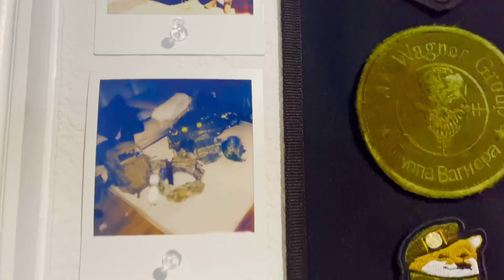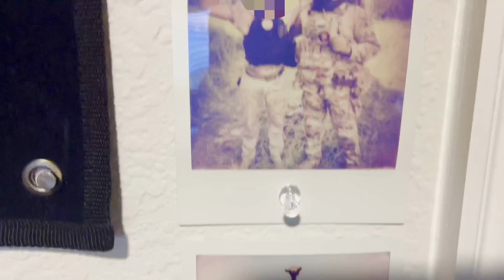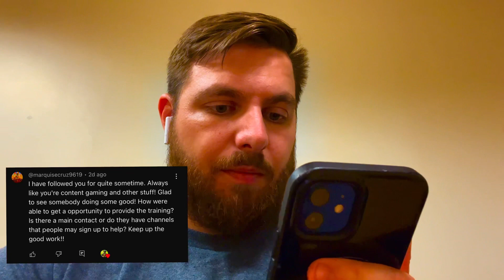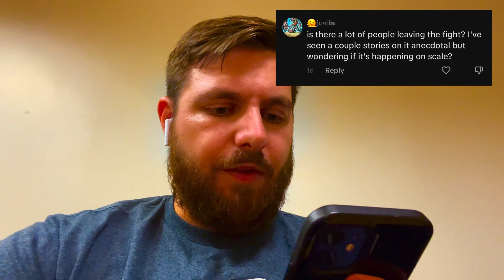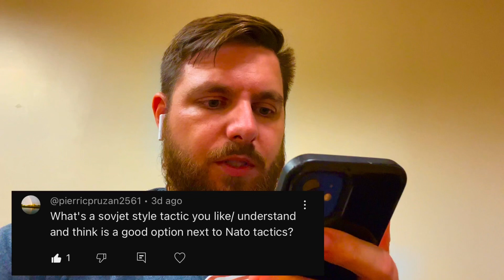Ukraine Souvenirs and Q&A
Answering some questions about my trip.

I have no idea why the color keeps changing and adding filters.

Ask more questions below and I’ll answer them.